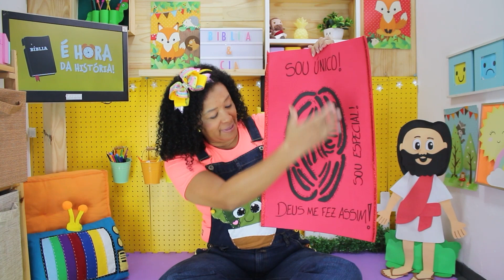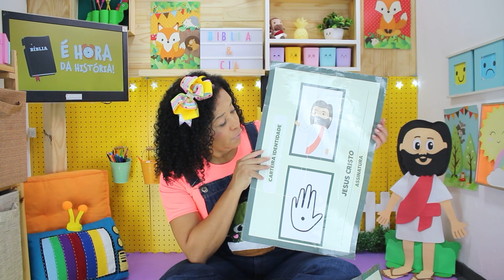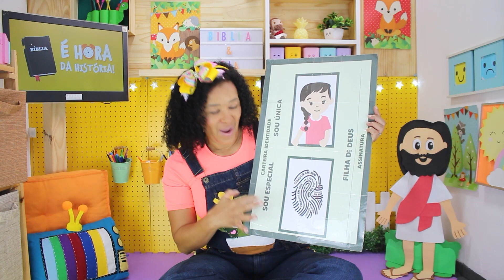MAIO LARANJA - SOU ÚNICO E ESPECIAL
Bíblia & Cia com Mara Melnik programa completo,  especial Maio Laranja, sou único e especial, prevenção.